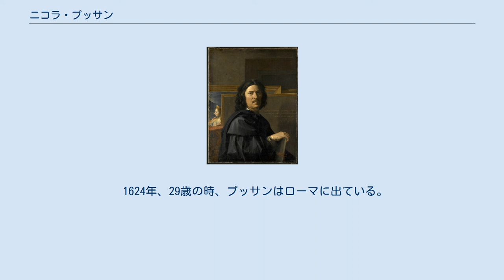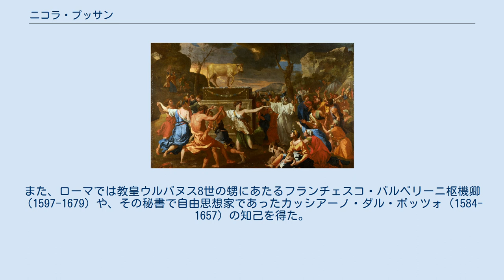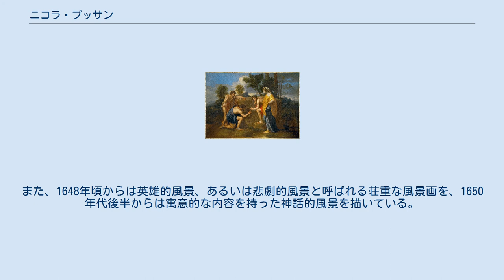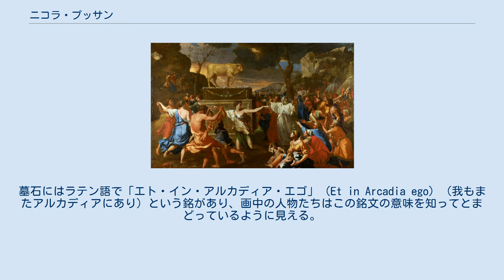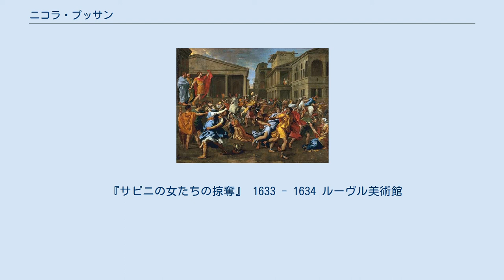ニコラ・プッサン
フランス・バロックの画家
ニコラ・プッサン（Nicolas Poussin, 1594年6月15日 - 1665年11月19日）は、バロック時代のフランスの画家。
「プサン」「プーサン」とも表記する。
 17世紀のフランスを代表する画家であるが、画家としての生涯の大半をローマで過ごした。
1594年、フランス・ノルマンディー地方のレ＝ザンドリに近いヴィレという村で生まれた。
父親は地方の小貴族だったが、プッサンが生まれたのは父親がすでに60歳近くの時だったとされ、恵まれた少年時代ではなかったようだ。
プッサンの修業時代のことについては史料が乏しく、当時の作品もほとんど残っていないが、10代後半から20代の大部分をルーアンとパリで過ごした。
 1624年、29歳の時、プッサンはローマに出ている。
このローマ行きには当時の高名な詩人ジョヴァンニ・バッティスタ・マリーニ（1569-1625）の助力があった。
また、ローマでは教皇ウルバヌス8世の甥にあたるフランチェスコ・バルベリーニ枢機卿（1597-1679）や、その秘書で自由思想家であったカッシアーノ・ダル・ポッツォ（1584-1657）の知己を得た。
特にポッツォの思想はプッサンの制作に大きな影響を及ぼした。
 バルベリーニ枢機卿を通じてフランスに送られた絵画を通じて、プッサンの名声は母国にも広まった。
当時のフランス国王ルイ13世はプッサンに親書を送りフランスへ呼び戻すが、プッサンは1640年から1642年にかけての2年足らずのパリ滞在の後、再びローマへ戻ってしまった。
 プッサンの活躍した17世紀はバロックの全盛期であるが、彼の作品においてはバロック的な激しい感情や劇的な明暗の表現は抑制されており、代表作『アルカディアの牧人たち』にみられるような、古典主義的で深い思想的背景をもった歴史画や宗教画が多い。
また、1648年頃からは英雄的風景、あるいは悲劇的風景と呼ばれる荘重な風景画を、1650年代後半からは寓意的な内容を持った神話的風景を描いている。
 プッサンにはパトロンらに宛てた数多くの書簡が残っている。
プッサンの伝記的事実や絵画理論は、ジョヴァンニ・ピエトロ・ベッローリの『現代画家・彫刻家・建築家伝』（1672）、アンドレ・フェリビアン・デ・ザヴォーの『古今のもっとも秀でたる画家の生涯と作品についての講話』（1666-88）により知ることができる。
 『アルカディアの牧人たち』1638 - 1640頃ルーヴル美術館 ルーヴル美術館にある『アルカディアの牧人たち』（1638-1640頃）は、フランスへの一時帰国直前に描かれたもので、フランス古典主義絵画を代表する作品とされる。
ルイ14世はこの絵を買って、自分が死ぬまで身近に置いていた。
 楽園アルカディアで、墓石の周囲にたたずむ4人の人物（3人の羊飼いと女性）を表している。
墓石にはラテン語で「エト・イン・アルカディア・エゴ」（Et in Arcadia ego）（我もまたアルカディアにあり）という銘があり、画中の人物たちはこの銘文の意味を知ってとまどっているように見える。
この言葉は「私もかつてアルカディアにいた」「私はアルカディアにもいる」の2つの意味に解釈可能だが、「私」を「死」の意味に解し「楽園アルカディアにも死は存在する」と解釈するのが妥当とされている。
いわば「死を忘るべからず」「死はどこにでも存在する」という教訓を絵画化したものといえる。
 この絵は21世紀初頭に流行したミステリー『ダ・ヴィンチ・コード』のモチーフとなったレンヌ・ル・シャトーを巡る謎にも、アイテムの1つとして登場している。
 『サビニの女たちの掠奪』 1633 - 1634 ルーヴル美術館